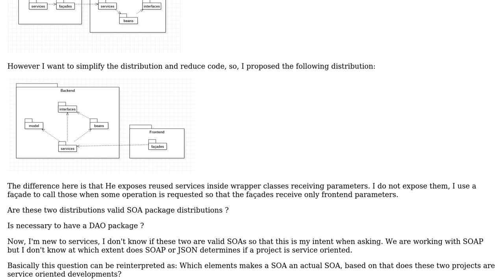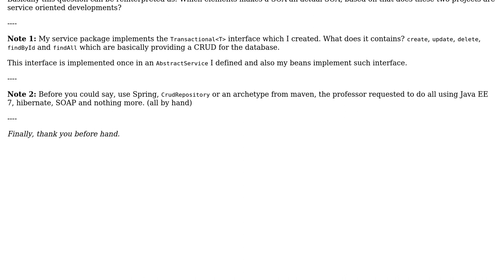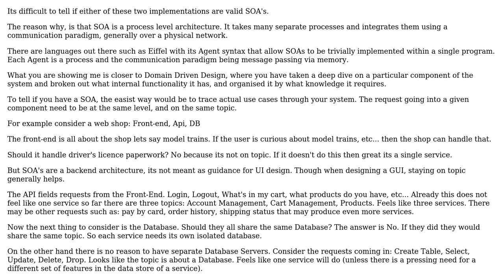Are the following project distributions valid SOAs?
With thanks & praise to God, and with thanks to the many people who have made this project possible! | Content (except music & images) licensed under CC BY-SA | Music | Images & others | With thanks to user sI?IhIn ?Istha kx?ll user Kain0_0 and the Stack Exchange Network Trademarks are property of their respective owners. You are responsible for your own actions.